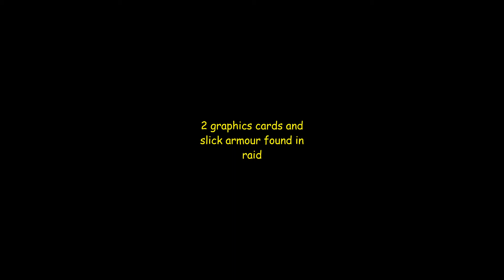Luckiest Raid Ever? 2 Graphics card and slick found in raid!